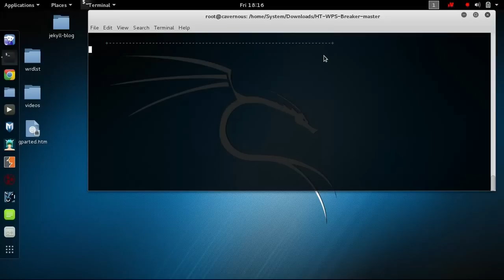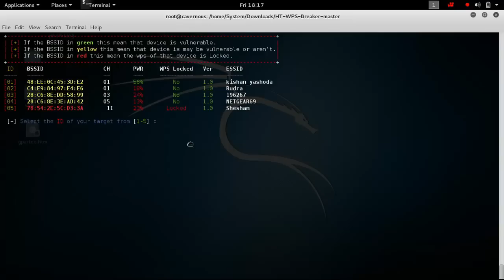Crack WiFi passwords in a minute | HT- WPS attack | No wordlist | WPA ,WPA 2,WEP | Kali Linux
Crack Any wifi

-~-~~-~~~-~~-~- If the tutorial was helpful and you like the content that I'm sharing, then please contribute to the channel by hitting the like button, commenting your opinions and sharing them among friends.